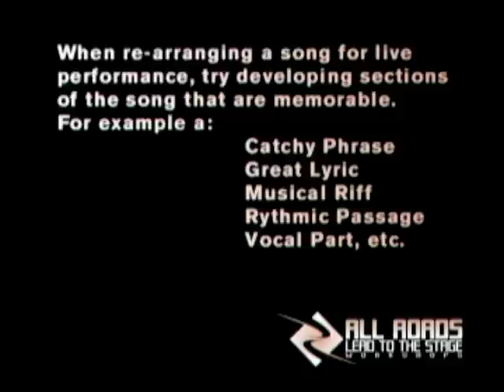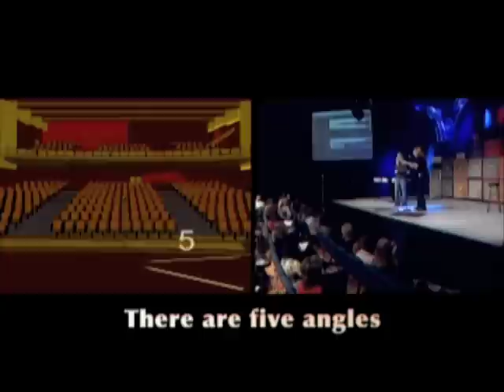Singer Makeover - All Roads Lead to the Stage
Stand and Deliver, DVD 1 in the All Roads Lead to the Stage series, this Singer Makeover teaches how to re-arrange a radio song for the stage. Learn how to listen to your audience, create space, move onstage, and take control of the song you're performing!

For more information on the All Roads Lead to the Stage series, go